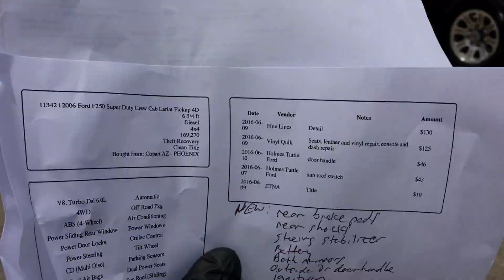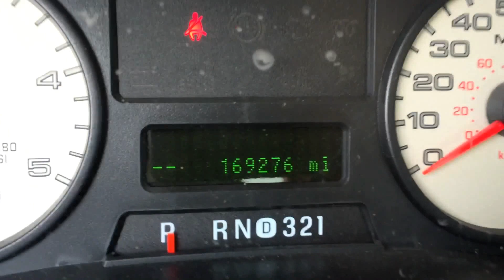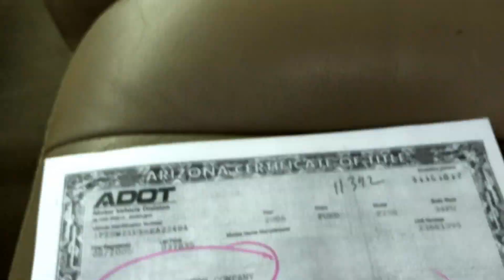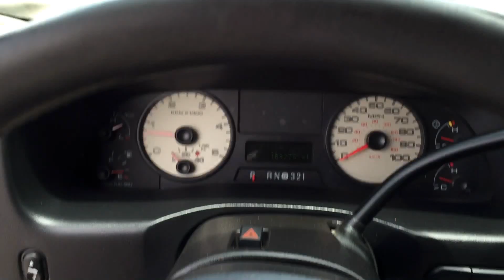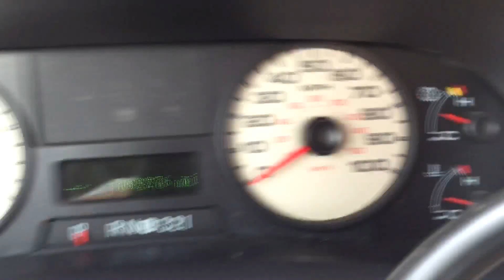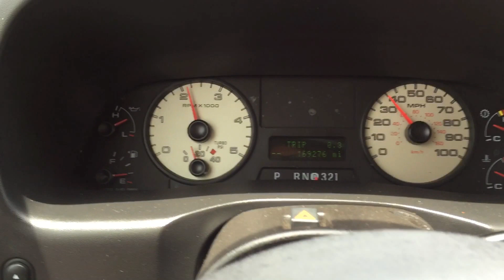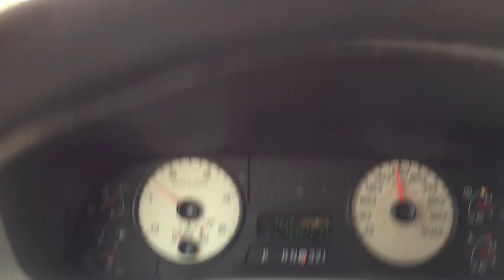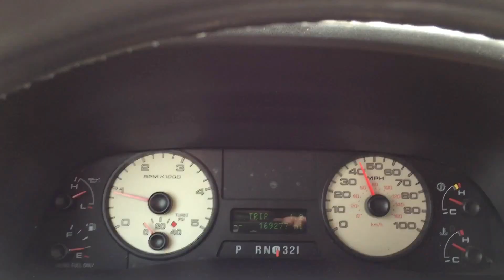2006 Ford F250 Wheel Kinetics